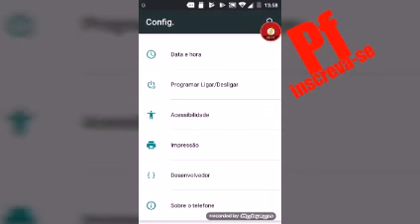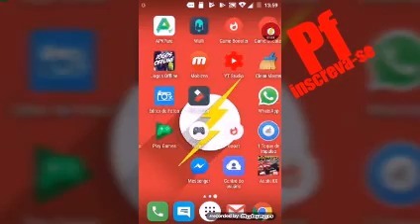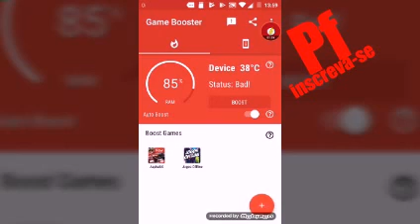Faça isso e nunca mais tera problemas com legs nos jogos| como tirar o leg nos jogos android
Como tirar os legs nos jogos android aumentar o fps e ter sua gameplay fluidamente☺

Twitter floodybiel
Whats📴 PlayFood
Tags ignorem

Android2016, Android 2017, Android 2018,